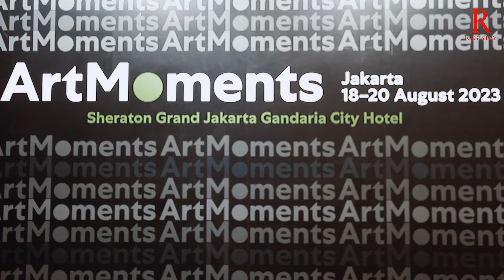RegistryE - The Focused, Boutique-Style Return of ArtMoments Jakarta 2023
The annual ArtMoments Jakarta returned to the capital from 18-20 August 2023 at the Grand Ballroom of Sheraton Grand Jakarta Gandaria City Hotel. 30 art galleries participated in the sixth edition of the Fair, with high-quality artworks in a more intimate setting.

Under the artistic direction of Rizki Zaelani, ArtMoments Jakarta 2023 featured the theme EMBRACE MOMENTS: Continually Art, that aimed to emphasize the optimism of Indonesian art's ongoing advancement in diverse and strong forms of expression.